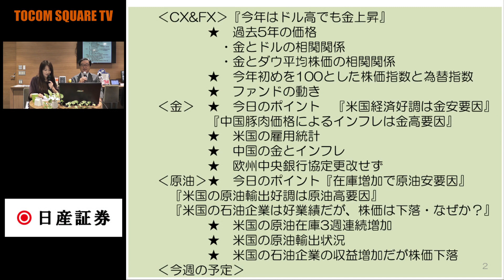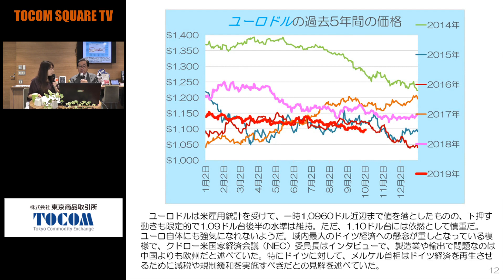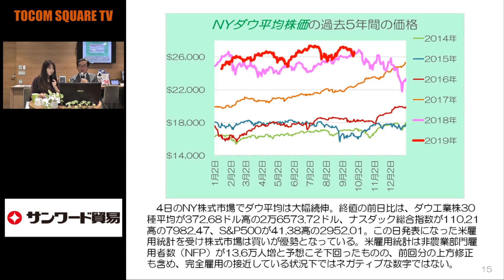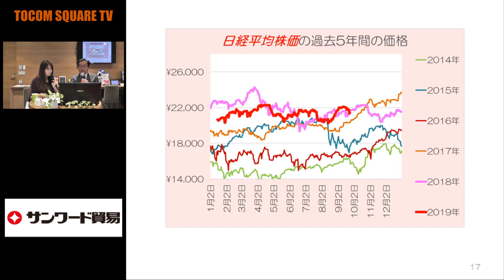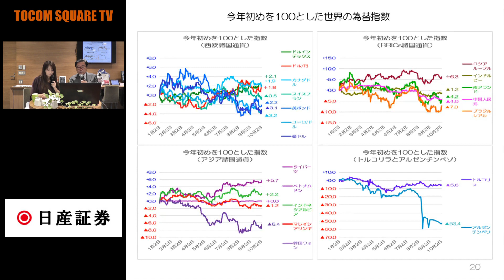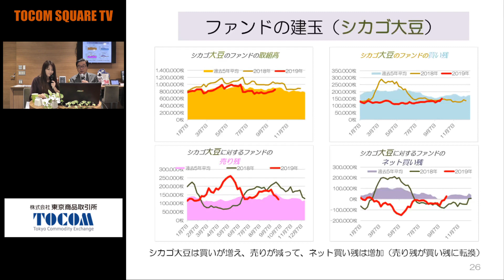【CX】今年はドル高・株高でも金が上昇している！(19/10/7)「TOCOMスクエアTV」商品先物相場展望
【今週のTOCOMスクエアTV　コンテンツ】
↓↓もっと見る↓↓（スマホはタイトル）をクリックすると
概要欄にて今週の放送一覧をご覧いただけます。

波乱の秋相場～国際秩序の再編に伴う金･原油相場見通し【日産証券・菊川弘之さん】

ゲスト：菊川弘之さん（日産証券・主席アナリスト）
コメンテーター：近藤雅世（コモディティーインテリジェンス代表）
キャスター：山本郁

TOCOM SQUARE TV【トコムスクエアTV】について
掲載される情報はTOCOM SQUARE TV(以下「当チャンネル」)が信頼できると判断した情報源をもとに当チャンネルが作成・表示したものですが、 その内容及び情報の正確性、完全性、適時性について、当チャンネルは保証を行なっておらず、また、いかなる責任を持つものでもありません。